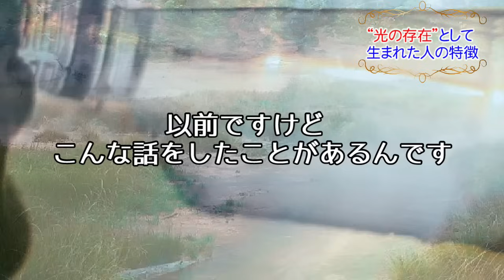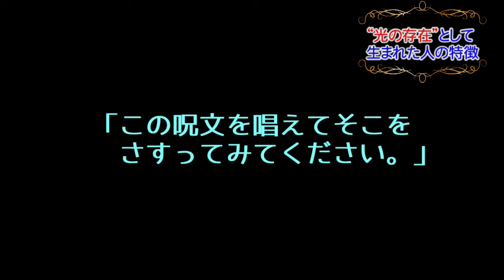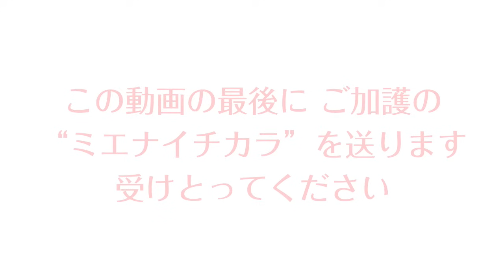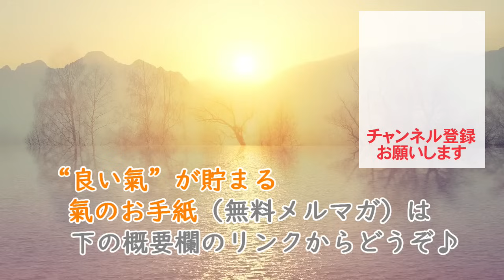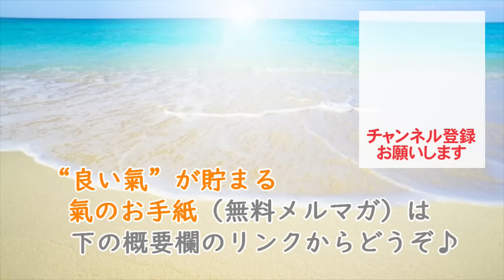常識を超えてる！“光の存在”として生まれた人の特徴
癒しの力は“光の存在”として生まれた人の特徴です

「氣の手紙」というお便り（メールマガジン）を書いています。